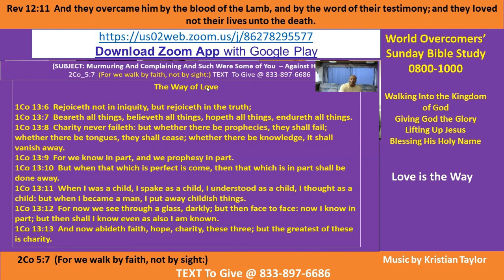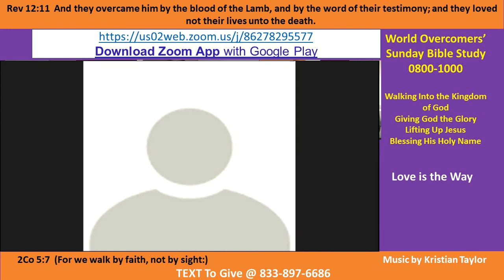Kenny Taylor - WOCM - Knowing Him Means Love is the Way Pt D